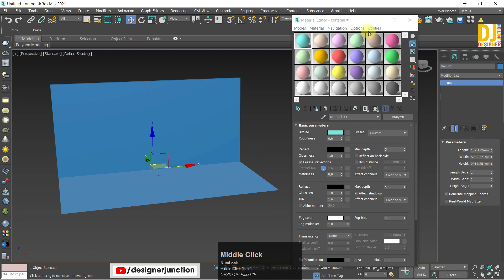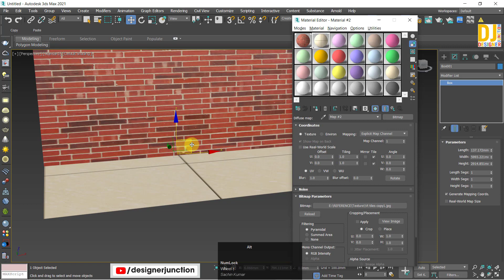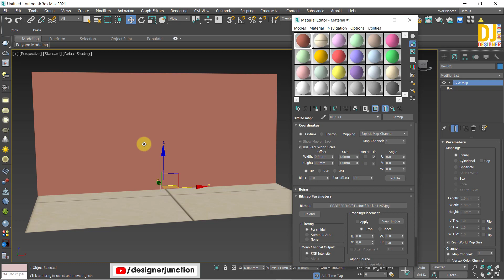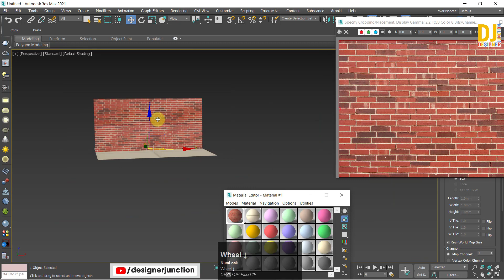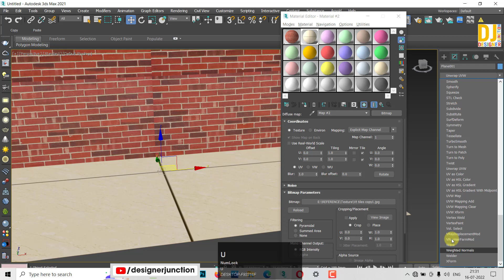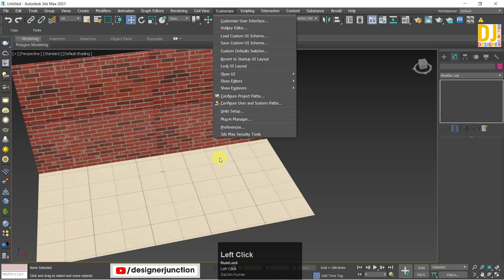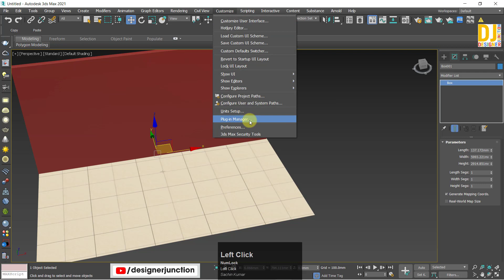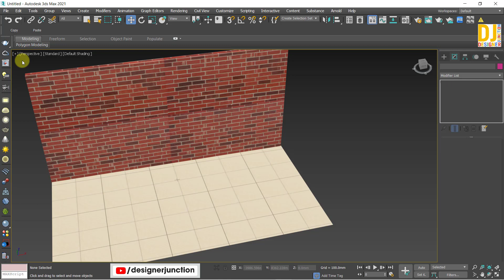Use Real-World Scale And Real-World Map Size In 3ds Max 2021 || Tips and Tricks in Hindi / Urdu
Hello Everyone! In this video, I am going to explain use real world in 3ds max 2021. I have also shared some important tips for beginners. in Hindi / Urdu